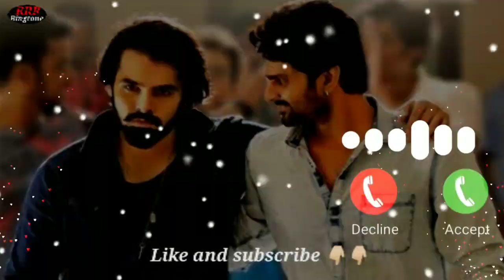No 1 Dilwala Bgm Ringtone😥😥|| No1 bgm Ringtone instrument|| Download link in description 👇🏻👇🏻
No 1 Dilwala Bgm Ringtone😥😥|| No1 bgm Ringtone instrument

Saas me Teri saas aaye

Tere sang yara

Bolly wood ringtone

Dark tranquality

Sakhiya ringtone

Amplifier ringtone

Yara teri yaari ko